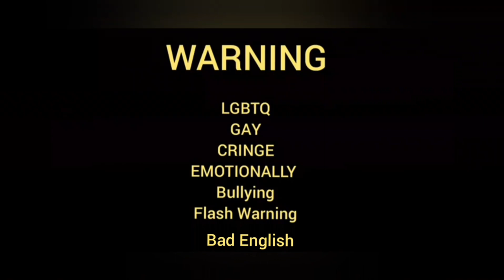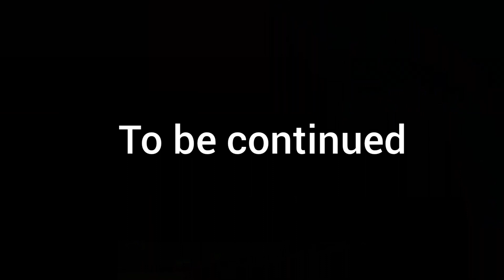GCMM My Guardian Demon (Gay Story) Part 3/?